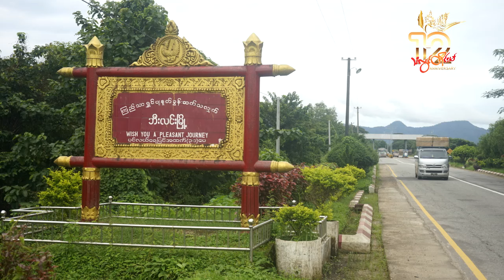TLT Tv||- ကျုံအိတ်တံတား မိုင်းခွဲခံရလို့ ကုန်စည်စီးဆင်းမှု ရပ်တန့်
မွန်ပြည်နယ် ဘီးလင်းမြို့နယ်အစပ် ရွှေရောင်ပြကျေးရွာရှိ ရန်ကုန်-မော်လမြိုင် ကားလမ်းပေါ်မှာ တည်ရှိတဲ့ ကျုံအိတ်တံတား ထပ်မံမိုင်းခွဲခံရတာကြောင့် တောင်ပိုင်းဒေသရဲ့ ကုန်စည်စီးဆင်းမှု ရပ်တန့်သွားပြီလို့ စီးပွားရေးလုပ်ငန်းရှင်တွေက သံလွင်တိုင်းမ်ကို ပြောပါတယ်။